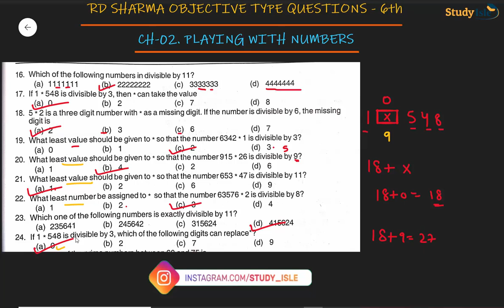Playing With Numbers MCQs 6th-Part 2 | RD Sharma(Q No- 16 to 25)| Study Isle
In this video, we are going to solve RD Sharma latest edition MCQs type question exercise. This video covers  chapter 02 Playing With Numbers and this is Part -2  and  we have provided the solution of Question 16 to 24 of page no   2.41 . We have designed this video in the way where you will first understand the tricks and then we will proceed towards the question. You don't have to spend lots of time on calculation, just watch this video and be exert in this short trick.  Watch this Video and Share our You tube Channel (Study Isle) with your family and friends and do support us.